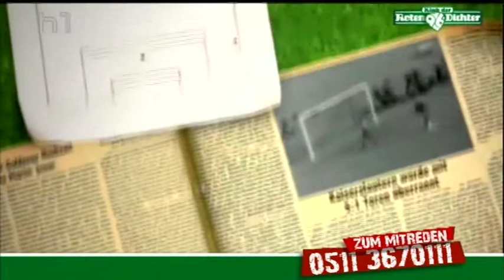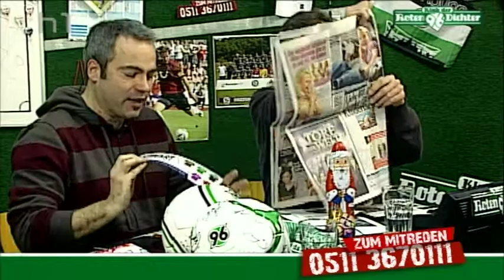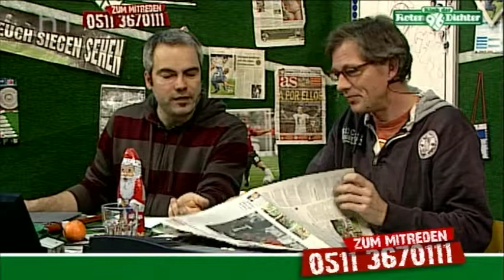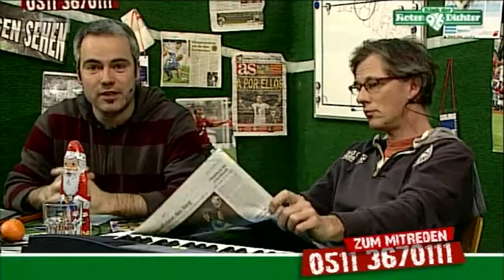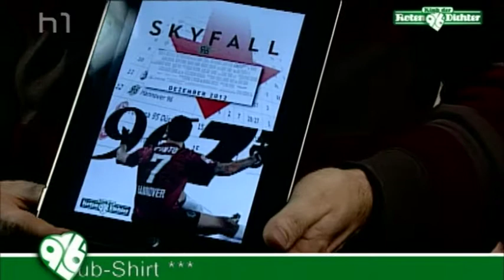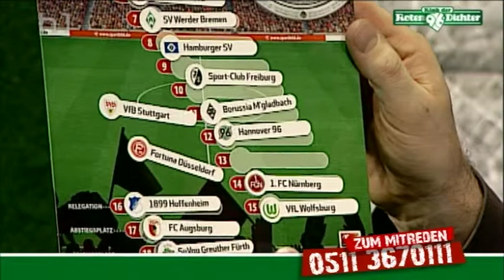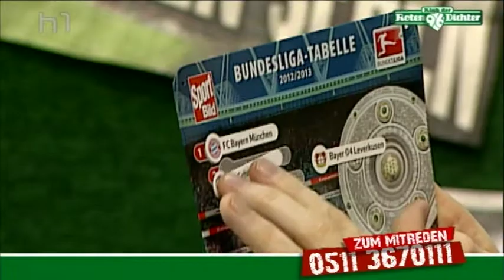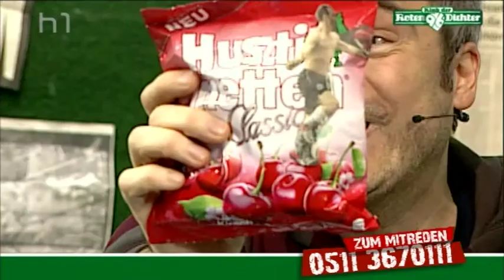Klub der roten Dichter vom 03.12.2012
Eine weitere Ausgabe ds Kultmagazins. Alles rund um Hannover 96.